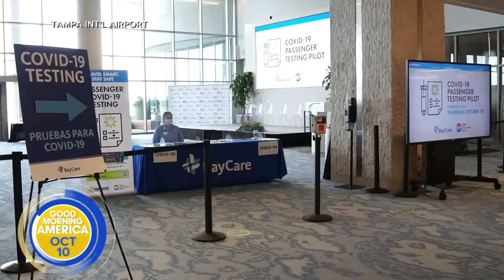Tampa International Airport launches COVID-19 testing for all passengers | GMA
The airport is offering testing for all departing and arriving passengers, which is a practice underway at a few major airports across the country.